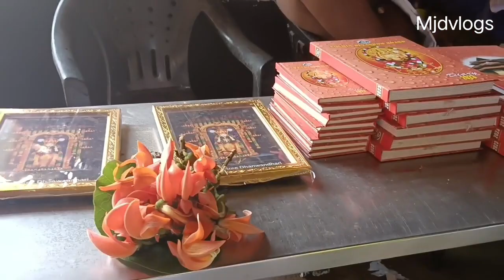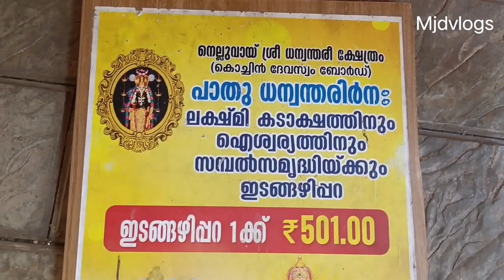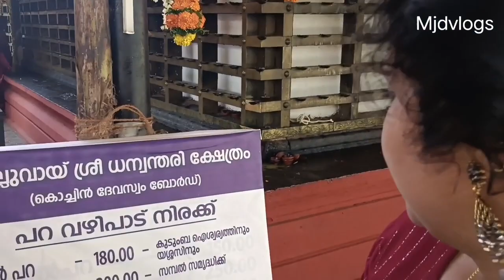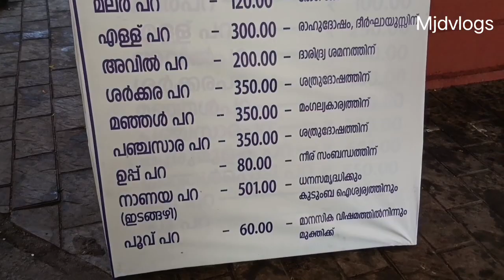Nelluvai Ekadashi 2023 //Vaikunda Ekadashi // Sree Dhanwanthari Temple //#@mjdvlogs